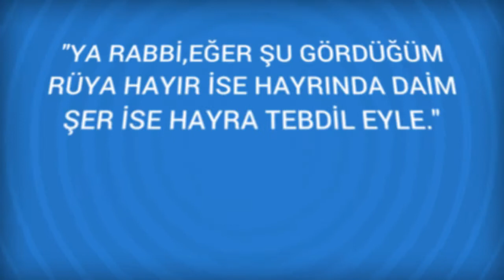Rüyada Vekil Görmek Ne Anlama Gelir, Ne demektir?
Rüyada Vekil Görmenin Anlamı Nedir? Öğrenmek için
 Vekil
 Rüyada bir iş için bir kişiyi vekil ettiğinizi görmek, dünya işlerinin yolunda gittiğine delalet eder. Bir başka rivayete göre de:
 Rüyada vekil görmek, günah kazanan birisine işarettir. Ayrıca Bakınız: Vekalet